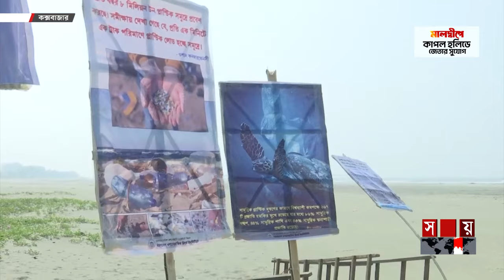পর্যটকদেরও হতে হবে সমুদ্রবান্ধব! | Cox's Bazar Sea Beach | Bangladesh Marine Research Institute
Somoy TV: t.ly/Se1z
Somoy TV Bulletin: t.ly/iqIq
Somoy Entertainment: t.ly/3dWC
Somoy Sports: t.ly/iASp
SOMOY TV ISLAMIC: t.ly/zU6a

Somoynews.tv: t.ly/Y7ab
খেলার সময়: t.ly/xJ5H
সময়ের গল্প: t.ly/EW3M
এ সময়ের বাণিজ্য : t.ly/m3ir

Groups:
Somoy TV (Official)✅: t.ly/ajiO
Somoy Entertainment✅: t.ly/8CLh
Somoy Business✅: t.ly/4xaJ